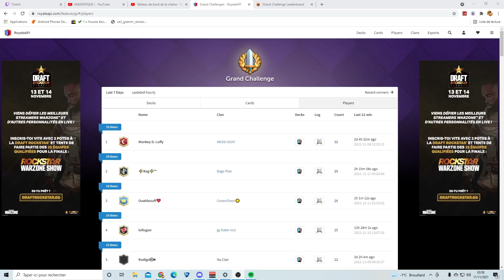J'AI LE RECORD DU MONDE ! (malgré moi)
Salut toi ! Si la vidéo te plaît je t'invite a regarder en détail en dessous !

A propos de moi :

Streamer, caster & partenaire Supercell
Anciennement joueur professionnel pour la structure vitality, je vous fais vivre la notion de tryhard à travers différente vidéos et stream.